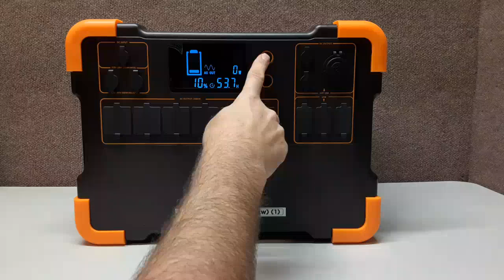PECRON E2000LFP & EB3000 BATTERIES (((((8kw - 8,000wh System))))) (Part 3)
*PECRON* (amazon)
P.S. Thank you for supporting the channel, it really means a lot to us :)

*Make sure that you bookmark this website
**Also, If Ramblin Bob's videos has helped you, show your support and buy him a cup of coffee :)

*This channel really helps with getting better sleep :)

Using our links to make your next purchase is a great way to support this
channel at zero extra cost to you.
any qualifying purchase, and they help fund videos like this one.

*TRY ANYTHING SAID OR SHOWN IN THIS YOUTUBE CHANNEL AT YOUR OWN RISK, WE ONLY OFFER OPINIONS*
(We are not professionals by any means, We just love technology and love to ramble about it)